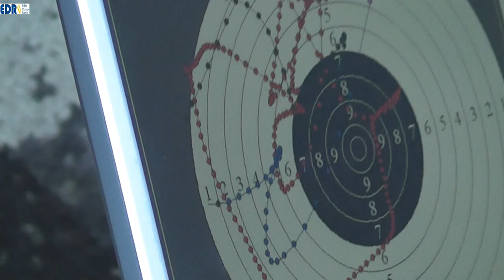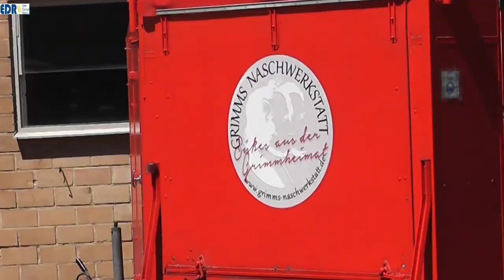775 Jahre Dörnholzhausen Stehender Festzug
Mehrere tausend Besucher kamen am 16. Juli nach Dörnholzhausen. Der Grund: das 70 Seelen Dorf, Frankenbergs kleinster Stadtteil feierte seine 775 Jahre. Und was Dörnholzhausen auf die Beine gestellt hat, konnte sich sehen lassen: der ganze Ort war Festmeile. Zum Jubiläum gab es auch eine besondere Ehrung:  Regierungspräsident Mark Weinmeister dem Ort die Freiherr-vom-Stein-Urkunde. Grußworte sprachen auch Landrat van der Horst, Bürgermeister Rüdiger Heß und die Landtagsabgeordnete Claudia Ravensburg.